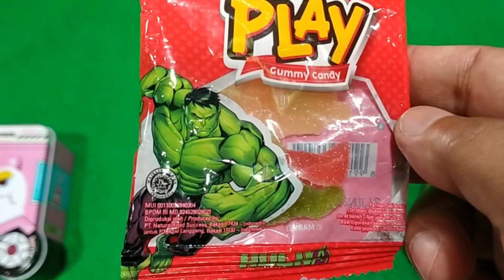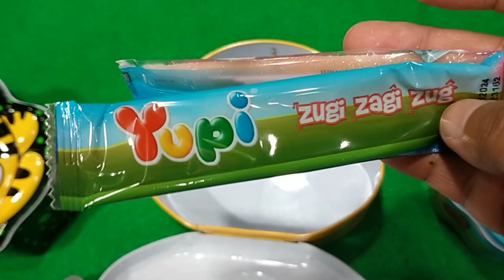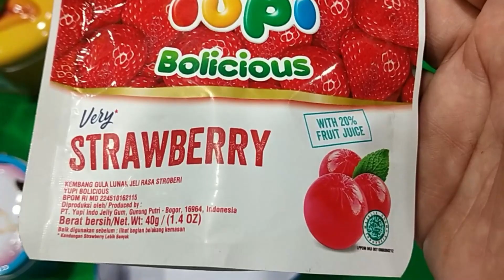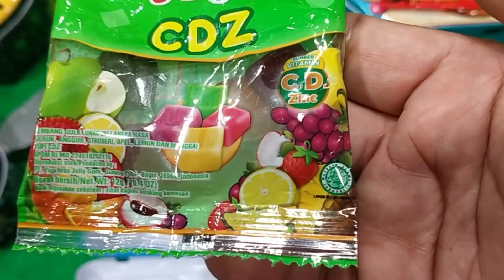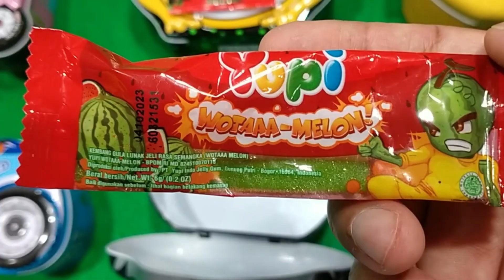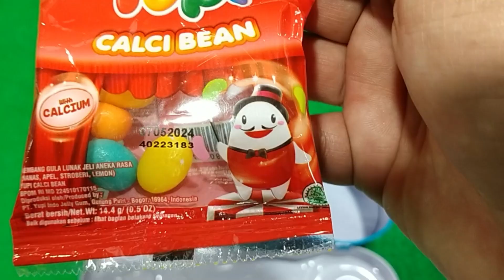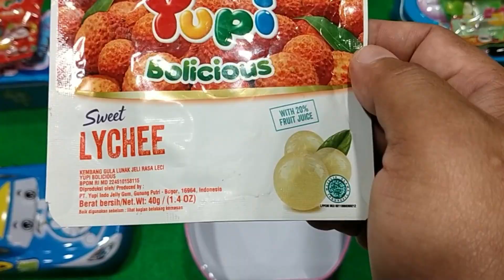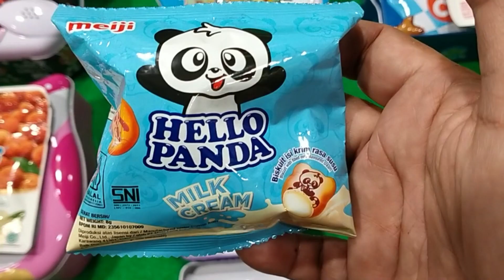BOM BALON DAN KOTAK KARAKTER ISI, Permen Yupi Dino Land, Yupi Calci Bean, Yupi Burger, Yupi CDZ